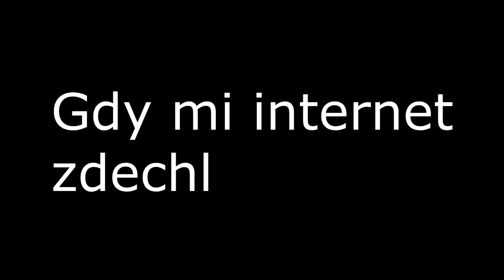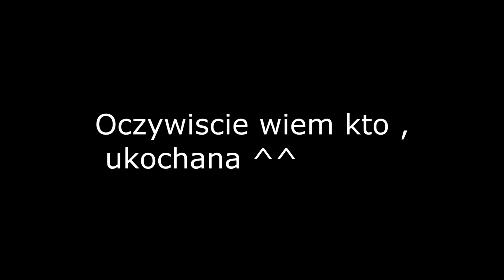Ja montowalem ten odc xD | śmieszne momenty z human Fall flat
✘Witam

Moj Komp:

╔Karta Graficzna : MSI GeForce GTX 950 Gaming 2G GDDR5
╠Procesor : Intel Core i7 4790K Box
╠Dysk HDD 1 TB
╠MID Tower : Sharkoon T28 red
╠Mainboard : ASRock B85 Anniversary
╚Pamiec : 16 GB Kit Cruicial Ballistix Sport Series DDR3-1600 CL 9

✘Grupa PackMiKo :

✘Uzywana muzyka :
-Outro :Onlap - Whispers In My Head
-Intro :This Ain't The End Of Me - White Comic
-i od : Fyling Tunes